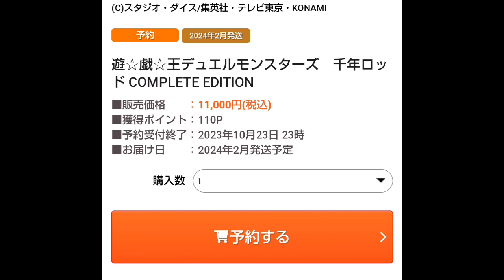[新発売のピカピカのロッド] 遊☆戯☆王デュエルモンスターズ 千年ロッド COMPLETE EDITION